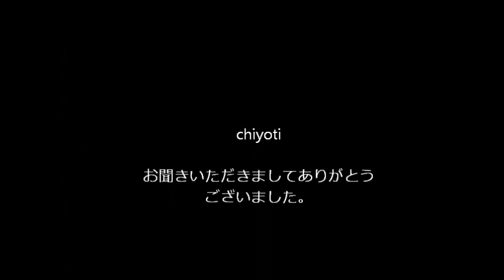寒ぼたん .川野夏美 cover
リベンジです。